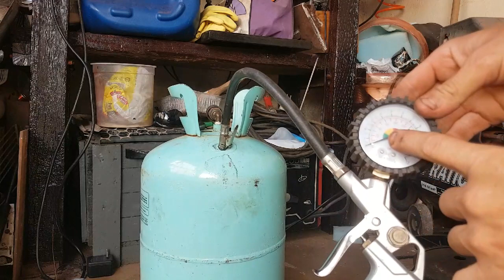Como faser reservatorio de ar caseiro